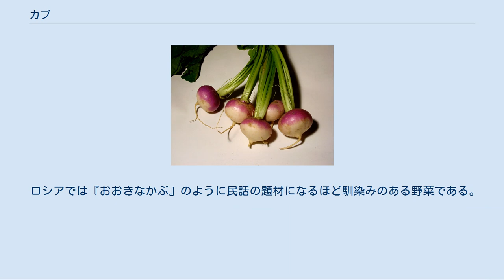カブ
ドイツのカブ カブ（蕪）は、アブラナ科アブラナ属の越年草。
代表的な野菜（根菜類）の一つで、別名はカブラ、カブナ、カブラナ、スズナ（鈴菜、菘）、ホウサイ（豊菜）、ダイトウナ（大頭菜）など数多い。
江戸時代には漢語で蕪菁（ブセイ、現代中国語拼音：wujing）、蔓菁（マンセイ、manjing）、扁蘿蔔（ヘンラフク、bianluobo）などと呼ばれていた。
 カブの語源には諸説あり、頭を意味する「かぶり」、根を意味する「株」、またはカブラの女房言葉である「オカブ」からとされている。
 カブは世界中で栽培されているが、分類上はアフガニスタン原産のアジア系と、中近東から地中海沿岸原産のヨーロッパ系との2変種に分かれる。
原産地についてはヨーロッパもしくは中央アジア起源の一元説や二元説がある。
 歴史は古く、中国では『詩経』に記載され、ヨーロッパ系も古代ギリシャの史料に見られる。
ただし、ヨーロッパで広く普及したのは16世紀からで、飼料用途が多かった。
東ヨーロッパなど寒冷地では冬場の貴重な食料源や救荒植物として活用された。
 日本でも古くから利用例があり、『古事記』に記されている「吉備の菘菜（あおな）」はカブのことと見られている。
『日本書紀』にも、持統天皇が栽培を推奨したとの記述がある。
京野菜など西日本で見られる中国伝来のアジア系とともに、東日本でヨーロッパ系（野沢菜など関連する変種も含む）が在来種として確認され、シベリア経由と見られている。
 肥大した球形の根を可食部として利用するが、これは発生学上で胚軸と呼ばれる部位で、本当の根はその下に伸びたひげ状の部位である。
漬物用の日野菜や薬味用の遠野蕪などではこの胚軸が大根のように長く伸びるが、野沢菜ではほとんど肥大しない。
胚軸と根の色は多くの場合白だが、これらが赤くなる赤蕪と呼ばれるものもあり、東日本に多いとされる。
黄河紅丸など、最近中国から導入された品種もある。
 根の部分の栄養素はダイコンとほぼ同じである。
葉にはカロテン、ビタミンC、食物繊維が豊富に含まれている。
アブラナ科に共通する苦味や辛味はあるが、カブはなかでも甘味が強く、寒い時期ほど甘味は強まる。
 根が太る特徴的な姿から、同様または類似の形態を持つ野菜などが「カブ」の名を冠することがある。
 日本の主要産地は千葉県で、3割を占める。
これに次ぐ埼玉県、青森県で全国生産量の約半分を占め、ほぼ全てが小カブである。
 （政府統計 野菜生産出荷統計 より） 量は少ないながらも約80品種が生産され、多様な品種が存在した日本の伝統野菜の代表例でもある。
 日本国内で生産される欧米種としては、ゴールデンボール、パープルトップなどがある。
品種を東西（ヨーロッパ系とアジア系）に分ける線は関ヶ原付近に引くことができ、農事関係者は「かぶらライン」と呼んでいる（中尾佐助による命名）。
 利用目的に合わせて品種改良が行われた結果多くの野菜（タイプ）が生まれた。
ハクサイ、チンゲンサイ、コマツナ、ツケナ類は全てカブの仲間であり、広義のカブ菜類に含まれる。
したがって相互の交配が容易である。
 カブの味噌汁 特徴的な、大きな球形となる根を食用とするほか、茎や葉などの地上部も青菜類と同様に利用される。
葉を水菜に似た食味・食感に改良した品種「小粋菜」も開発されている。
 固いため、生食よりも煮物や味噌汁・シチューの具材としての利用が多いが、一部では大根おろしのように蕎麦の薬味として利用される。
加熱すると一転して非常に柔らかくなるため、ダイコンのようにじっくり煮込む料理には向かない。
 日本料理では風呂吹きにも利用される。
また、浅漬け、糠漬け、千枚漬け（聖護院かぶら）、酸茎などの漬物に加工される。
 日本のカブは味が良く、明治期に西洋から導入された品種は不評で根付かなかった。
そもそも飼料用が中心で、食用ではなかったとされる。
 種子は油分を豊富に含む。
かつてはアブラナと並ぶ油用植物であったが、現代では利用されていない。
 かぶな、すずなはともに冬の季語で、その白さを降雪に関連づけた詩歌が見られる。
カブの葉はスズナ（鈴菜、または菘。根の形を鈴に見立てた）として、春の七草にも数えられていて、現代でも葉が付いた状態で販売されている事が多い。
 古代中国でも、春には苗、夏には心、秋には茎、冬には根をそれぞれ食する蔬菜として重要だった。
また、中国の軍師として知られる諸葛亮が行軍の先々でカブをつくらせて兵糧の一助とした逸話にちなみ、カブのこと...